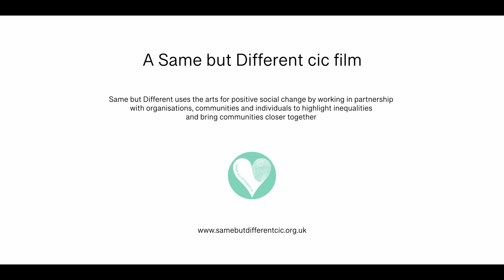What matters most? - Mo - Trailer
An exhibition inspired by Same but Different photographer and director, Ceridwen Hughes’ own experience of end-of-life care, when her mother died in 2020.

Through photography, film and written narratives you are introduced to the experiences of those living with dying and the caregivers involved in providing care and support. An honest, raw and inspiring account of ‘what matters most?’ in life and in death aimed at improving end of life care provision in Wales through the experiences of those receiving and delivering care.

This is Mo's story, you can read more about her journey